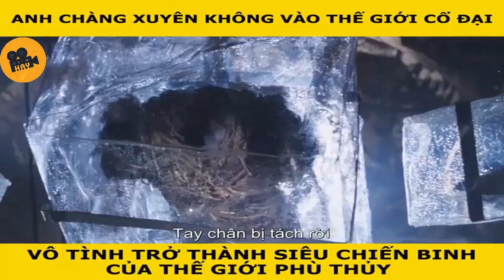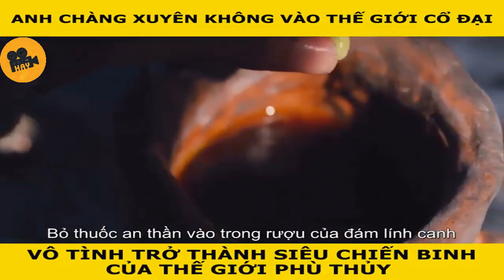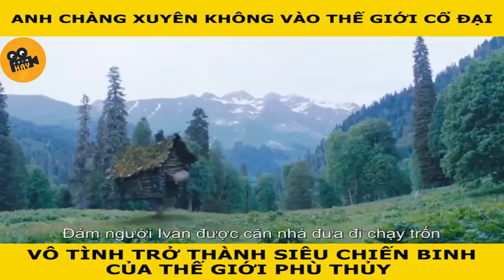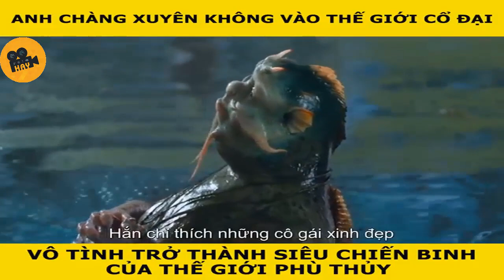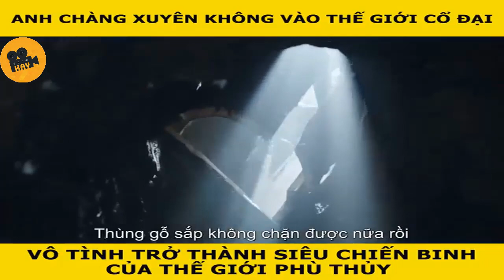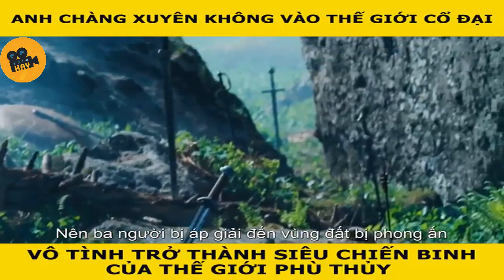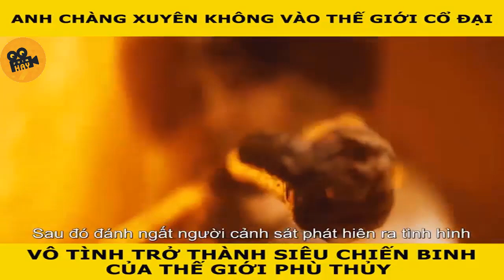Anh Chàng Xuyên Không Gian Vào Thế Giới Cổ Đại Vô Tình Thành Siêu Chiến Binh Của Thế Giới Phù Thủy